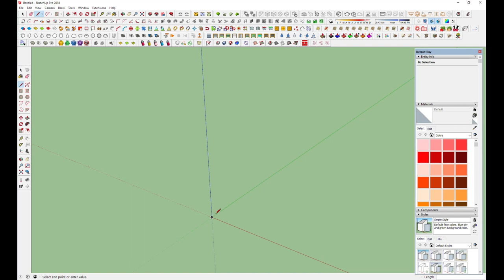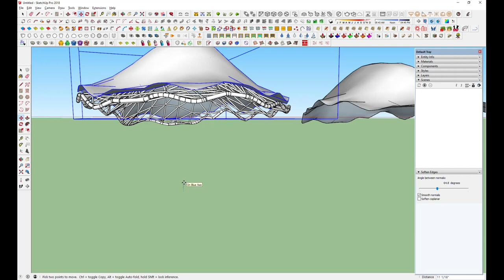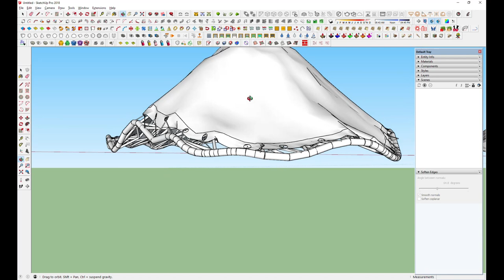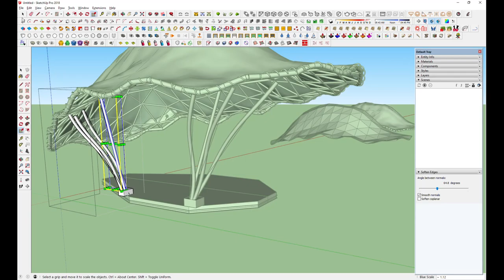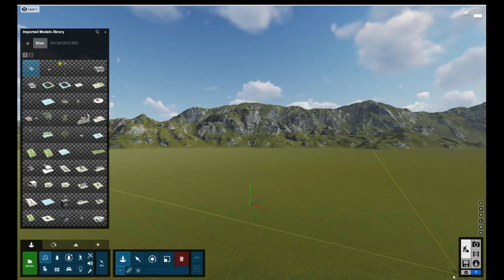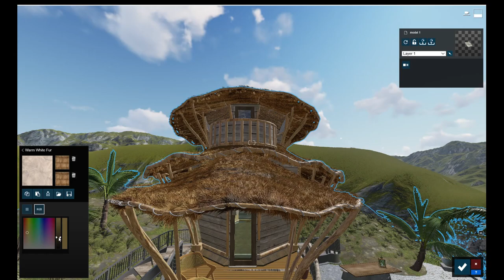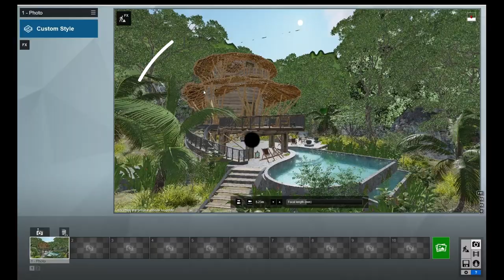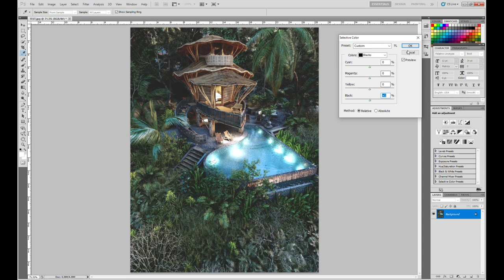Making Of Bali Villa With SKetchup & Lumion Full Tutorial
Bali Villa Is My latest Architectural Concept, I made This Model With Sketchup 2018, Rendering With Lumion 10.
This Video Shows, How To Use Sketchup plugins For Complex Model Designs And Lumion 10 Material Settings, Render Settings, And Post Processing Steps With Adobe Photoshop. Hope You Like It...!!!
Used Plugins